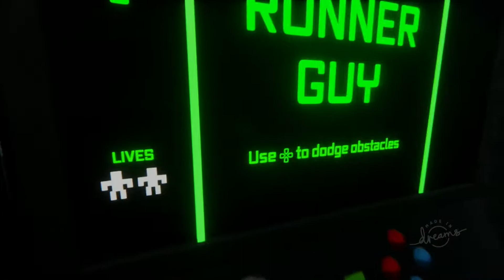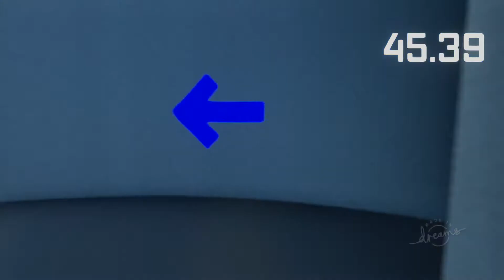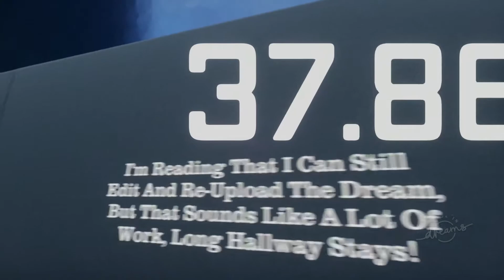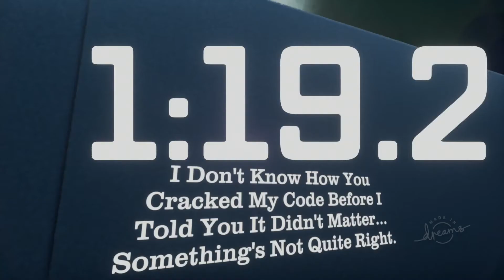Don't Miss Out On These Games! - Dreams ps4 gameplay Part 2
Here is one more Dreams (PS4) gameplay video. This game is AWESOME! Since the very first time I heard of it I just new, that this had potential, and boy was I pleased when I got my hands on it for the first time Yesterday!

All the amazing creations that people have made already are just astounding, and the gameplay is so smooth! Even the creation part is easy to get into!

Personally I think that Media Molecule has made a masterpiece with this one and of course it is on Playstation since SONY Entertainment always gets the best exclusives! (I'm not mad about that I am a Playstation fanboy)

So in this video I try some more of the awesome creations that people have made in dreams and have an awesome time doing so. I hope you enjoy it just as much!